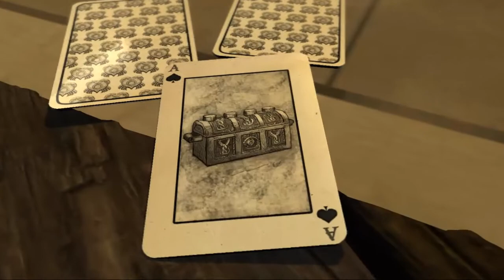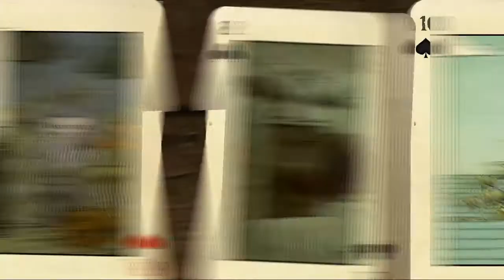LEGO Piraci z Karaibów odc 7